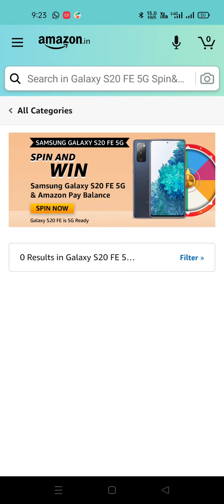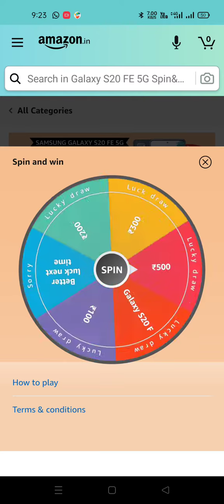Amazon Samsung Galaxy S20 FE 5g Quiz 21 April 2021